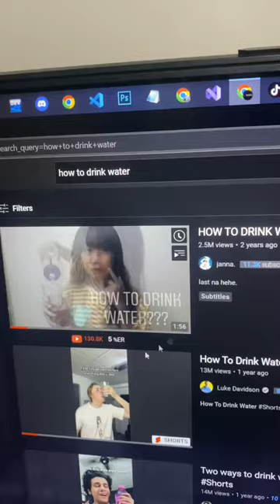How to drink water.?